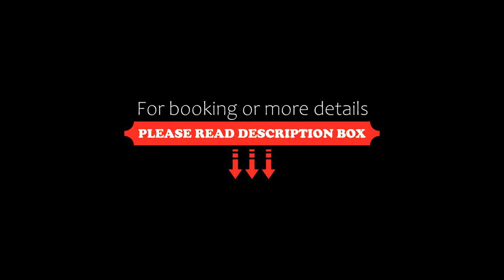Radisson Blu Hotel Shanghai New World, Shanghai, China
About Property:
You're eligible for a Genius discount at Radisson Blu Hotel Shanghai New World! To save at this property, all you have to do is sign in.
Directly facing the People's Square, the Shanghai Art Museum, Shanghai Grand Theatre and East Nanjing Road shopping area, luxury awaits at Radisson Blu Hotel Shanghai New World. Offering free Wi-Fi in spacious rooms, it houses an indoor pool and a day spa.
Radisson Blu Hotel Shanghai New World is around a 1-minute stroll from People's Square Subway Station...
Property Type: Hotel
Address: 88 Nanjing West Road, Huangpu, 200003 Shanghai, China
Searching For
1. Radisson Blu Hotel Shanghai New World - Shanghai - China
2. Radisson Blu Hotel Shanghai New World - Shanghai - China Address
3. Radisson Blu Hotel Shanghai New World - Shanghai - China Rooms
4. Radisson Blu Hotel Shanghai New World - Shanghai - China Amenities
5. Radisson Blu Hotel Shanghai New World - Shanghai - China Offers and Deals
Audio Credit:
Track Title: Blank Slate
Artist: VYEN